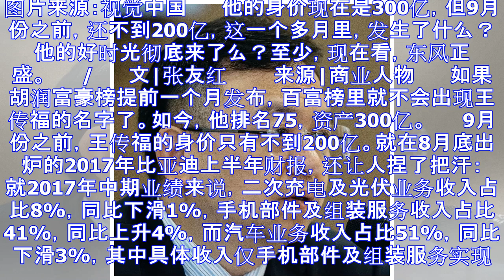王传福好时光来了?身家月升百亿 曾不把郭台铭放眼里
图片来源：视觉中国 　　他的身价现在是300亿，但9月份之前，还不到200亿，这一个多月里，发生了什么？ 　　他的好时光彻底来了么？至少，现在看，东风正盛。 　　/ 　　文|张友红   　　来源|商业...